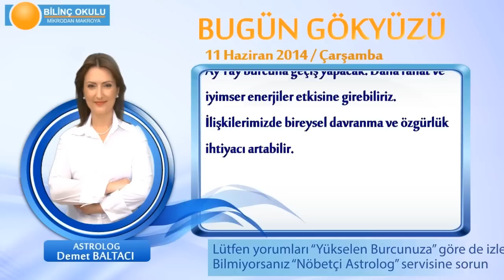KOÇ Burcu, GÜNLÜK Astroloji Yorumu,11 HAZİRAN 2014, Astrolog DEMET BALTACI Bilinç Okulu